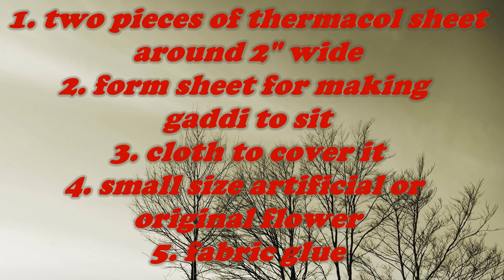Make flower Singhasan Throne for Bal gopal - Very Easy DIY | Shyam DIwani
Make flower Singhasan /thron for Bal gopal - very easy DIY - Video by mita ji from USA

I hope you will like this style and will try it soon. If you any comments or suggestions, please do write back to us, as it always motivate us for more good work. You can also share your creation with us in form of video, article, photograph etc. so that everyone can make it for their Bal Gopal. Hare Krishna
How to make a dress (पोशाक) of Bal Gopal / Laddu Gopal / Kanha Ji / Krishna / Thakurji - Poshaak making - Hare Krishna... Bal Gopal Seva - श्रृंगार - Adornment - अलंकरण, सजावट, श्रृंगार, मंडन

Thakurji/Kanha Ji/Bal Gopal/Ladoo Gopal Radha maiya, Durge Maa -